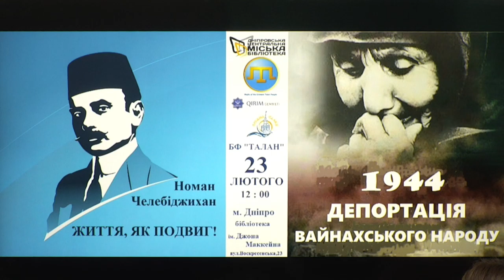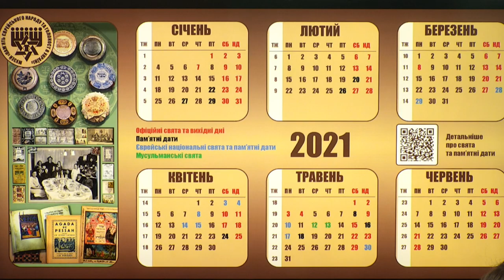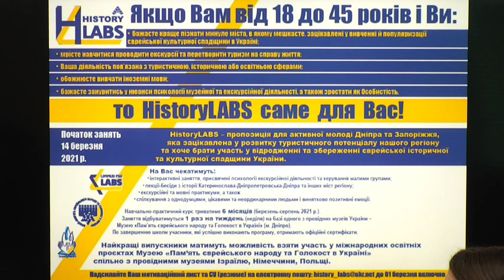У Дніпрі презентували міжнаціональний календар та школу молодих екскурсоводів